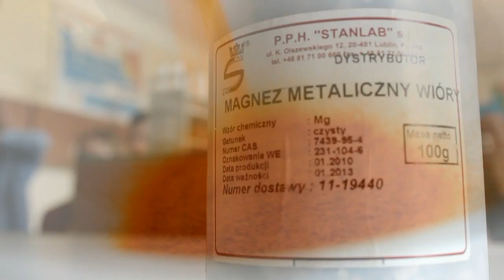doświadczenia chemiczne ● otrzymywanie tlenku chromu (III)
# Tim McMorris - Life is Beautiful